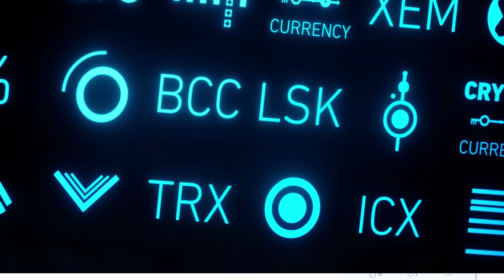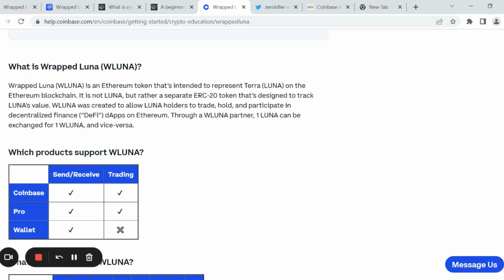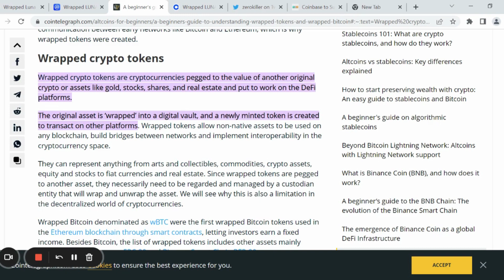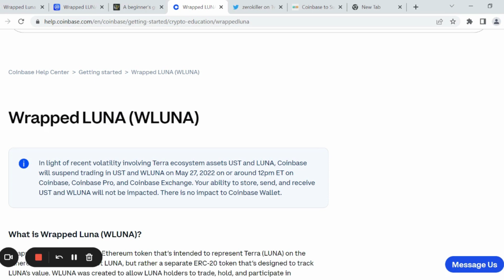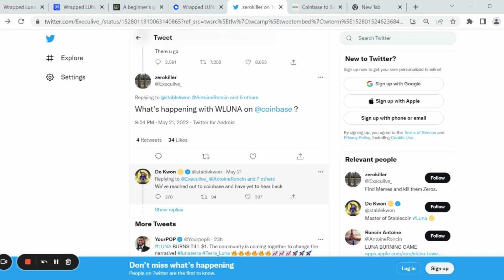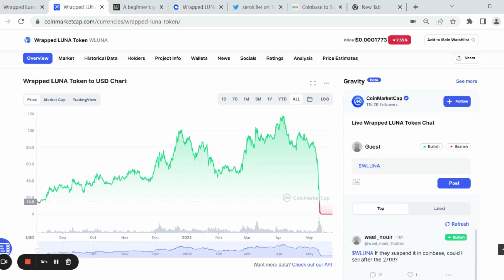Wrapped Luna: What Is It and Why Has The WLUNA Price Fallen?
Aside from Luna and TerraUSD, Wrapped Luna has also been hit by the Terra collapse.
Amid the sudden Luna crypto crash and push for a Luna recovery, another cryptocurrency called Wrapped Luna (I’m pretty sure most people didn't even know it existed) has been hit just as hard.
Billed as an ERC-20 token built to track the value of Luna, the sudden crypto collapse has affected its value and pricing. Both Luna and Wrapped Luna are now trading at below $0.01.
Let's take a quick look at what a Wrapped Luna token is and how the sudden Terra collapse affected its pricing.
What is Wrapped Luna?
Wrapped Luna is an Ethereum token made to represent Luna on the Ethereum blockchain. It is a separate ERC-20 token designed to track the value of Terra Luna.
Wrapped Luna was further created to enable Luna holders to trade, hold and participate in decentralised finance dApps on Ethereum. Users can also trade WLUNA to Luna through a WLUNA partner, and vice versa.

Wrapped crypto tokens are cryptocurrencies pegged to the value of another original crypto or assets like gold, stocks, shares, and real estate and put to work on the DeFi platforms.

To Simplify:
The concept of wrapped tokens can be further described as the tokenized form of another coin, usually anchored to the value of the asset that it represents. These tokens can be redeemed or how they like to call it: "unwrapped" by users at any time.
Wrapped Luna Price Falls
The recent Luna price collapse has also affected the price of WLUNA, which at press time is sitting at $0.00019. Since Wrapped Luna is pegged to the value of Luna, its immediate price fall has also influenced the price of WLUNA, which is down 99.9%.
Wrapped Luna has an all-time high of $119, which it reached on April 5th 2022 before the Terra ecosystem collapsed.

With Luna delistings on exchanges such as Binance happening following the crash, Wrapped Luna had a similar fate. Coinbase, which does not support Luna, announced on Twitter it would pause Wrapped Luna trading from May 27. Deposits and withdrawals will not be suspended, however.

TerraForm Labs CEO Do Kwon said the team reached out to Coinbase in regard to the Wrapped Luna delisting, but has not heard back.
Coinbase previously announced it would support Terra Luna, but this Luna Coinbase listing has now been cancelled, it seems.